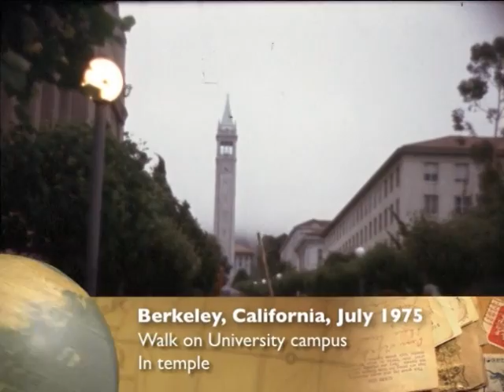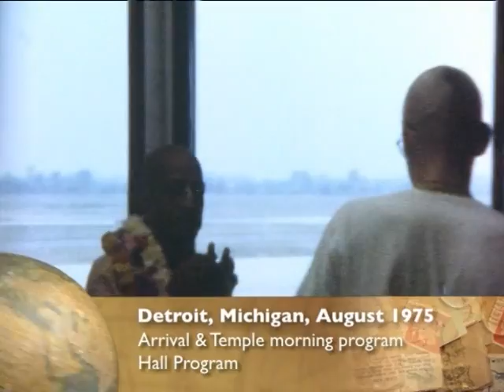Prabhupada Darshan Part 16, Oct 1975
Srila Prabhupada:
"The GBC should all be the instructor gurus.
I am the initiator guru, and you should be the
instructor guru by teaching what I am teaching
and doing what I am doing."